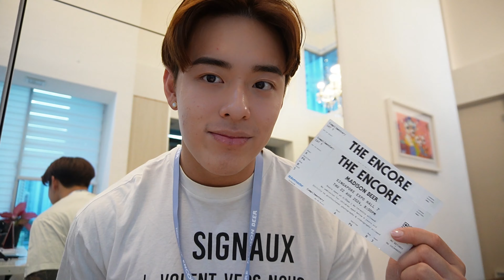VLOG 04 | Back in Singapore | Life updates | Madison Beer Concert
Hello Youtube! For those who dont know, My name is Titus, im an Onlyfans creator and now im trying my luck on Youtube!